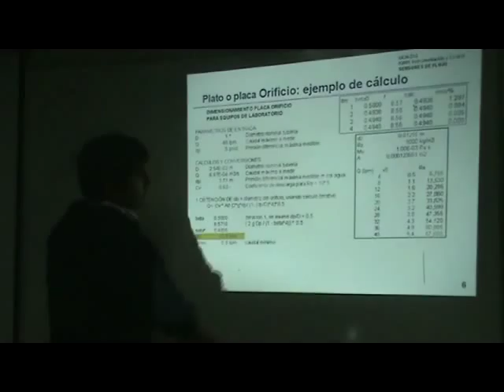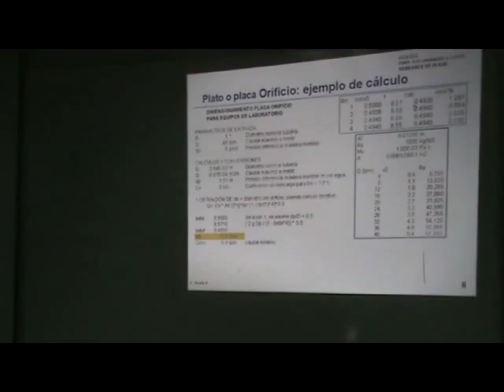Placa orificio Ejemplo cálculo